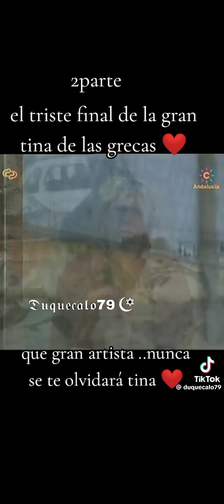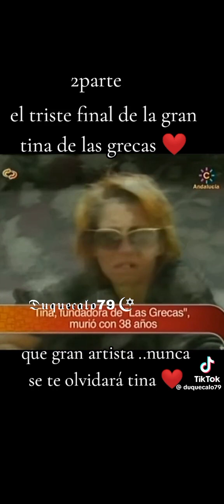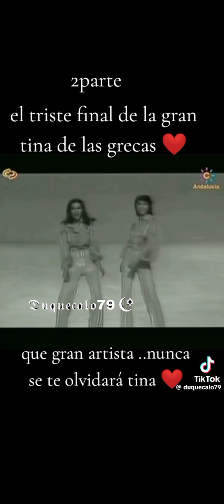cosas de rom